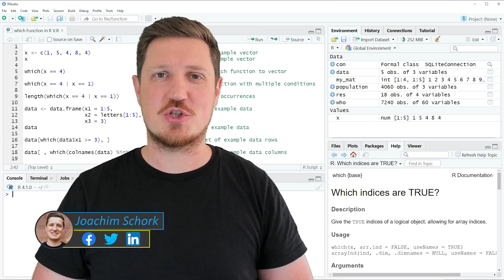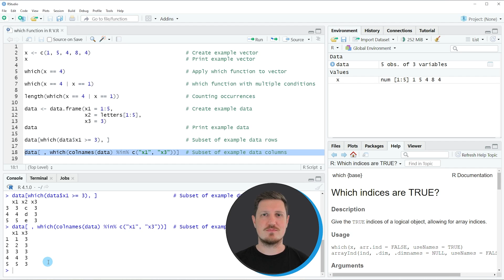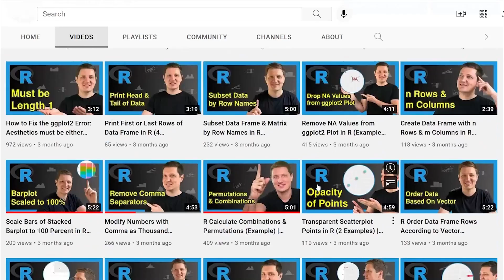which Function in R (5 Examples) | How to Apply to Vector & Data Frame | Logical Operator & length()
How to return index positions of certain values using the which function in the R programming language. More details
R code of this video:

x ‹- c(1, 5, 4, 8, 4)                              # Create example vector

which(x == 4)                                      # Apply which function to vector

which(x == 4 | x == 1)                             # which function with multiple conditions

length(which(x == 4 | x == 1))                     # Counting occurrences

                   x2 = letters[1:5],
                   x3 = 3)

data[which(data$x1 ›= 3), ]                        # Subset of example data rows

data[ , which(colnames(data) %in% c("x1", "x3"))]  # Subset of example data columns